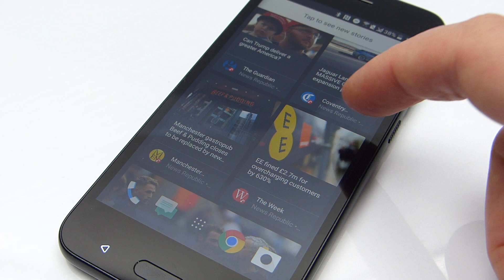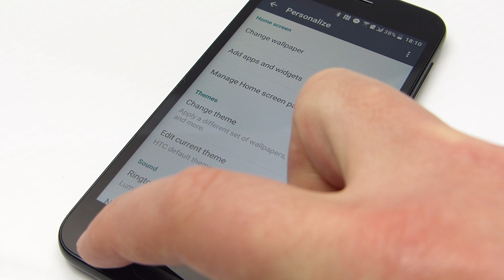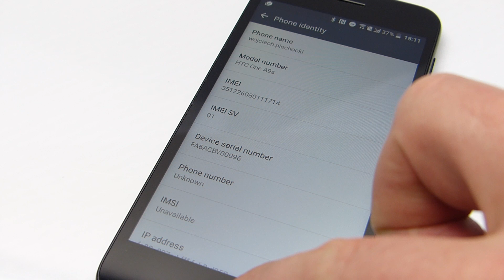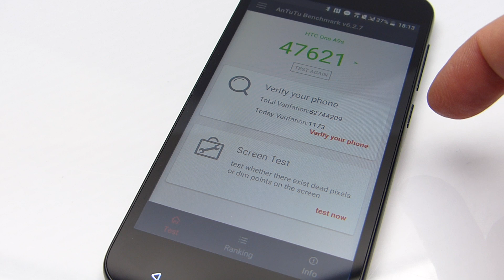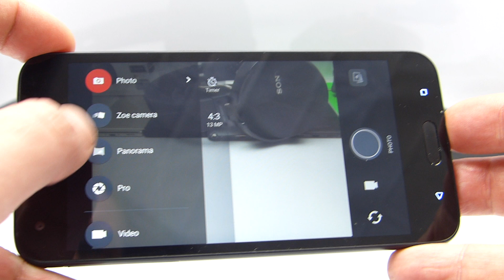HTC One A9S hands on